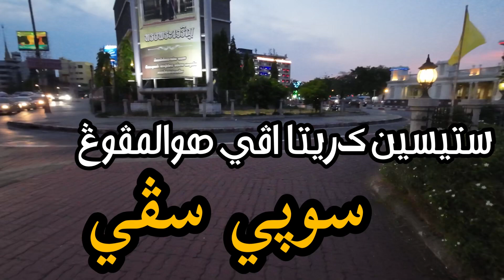ستيسين کريتا اڤي هولمڤوڠ سوڽي سڤي@kecektaning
Masa depan stesen kereta api Hua Lamphong belum jelas@kecektaning